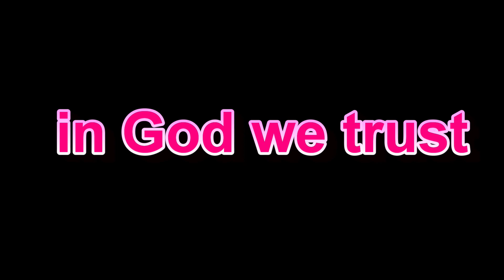مخلوط کردن چند رنگ اسلایم باهم دیگه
ما از قبل مقداری اسلایم بی رنگ درست کردیم و اسلایم رو به چندین قسمت کوچک تقسیم کردیم و اکلیل متفاوت و رنگهای مختلف رو با اسلایم قاطی کردیم و بعد در عروسکها پر کردیم